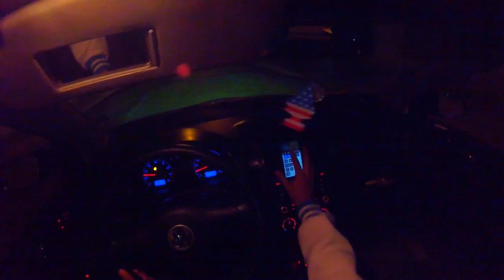Acelerei e som alto no polo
Pra quem quer Aprender Sobre mecanica Tenho um Curso Online para voce estudar no pc ou celular Passem no Site e Adquire o seu super baratin galera

► Carro : VOYAGE QUADRADO ANO 85